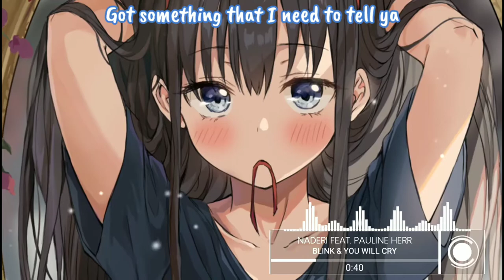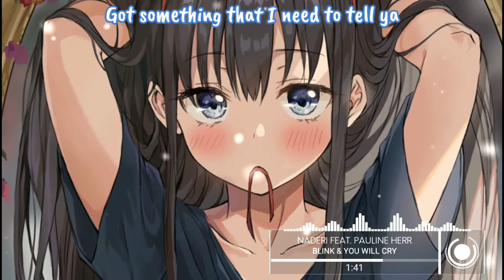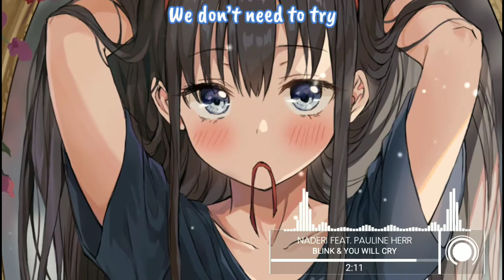Nightcore - Blink & You Will Cry - (Lyrics)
Nightcore | Blink & You Will Cry (Naderi feat. Pauline Herr)

🚫 If any producer or label has an issue with any of the uploads please get in contact and it will be deleted immediately (this includes artists of the images used). Thank You!